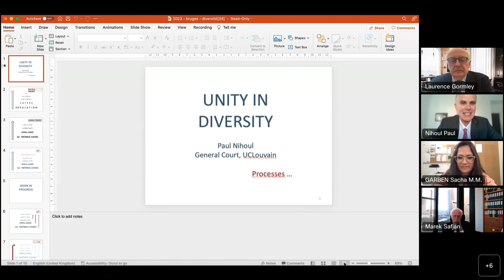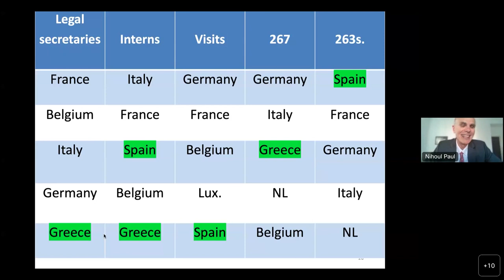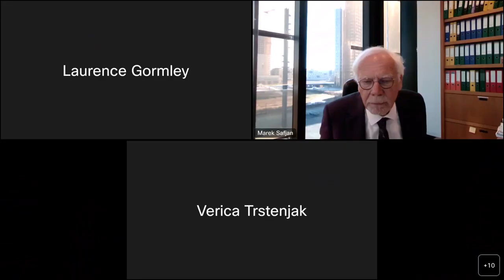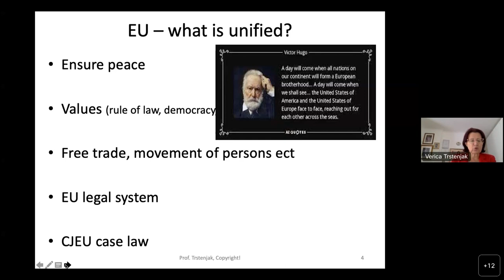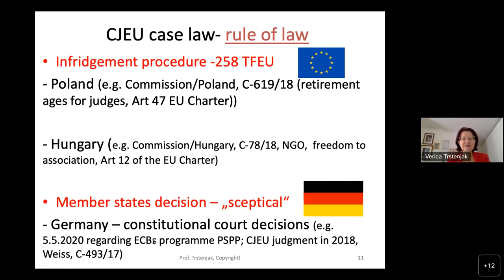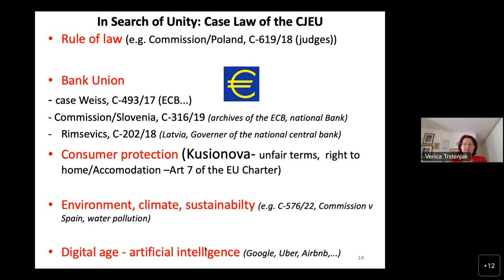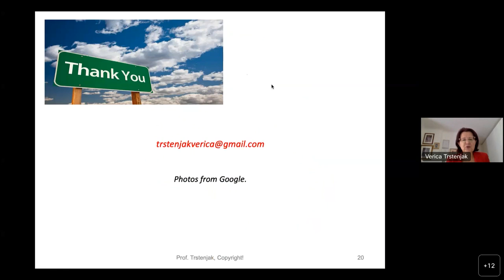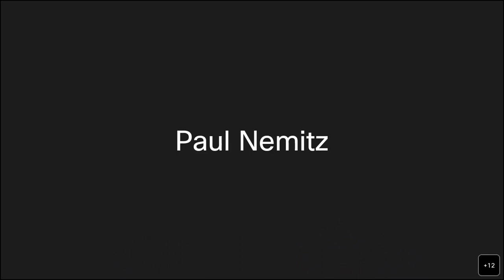Reflections on the Present and Future of the Study and Practice of EU law 20230421 export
As part of the launch of the OUP Online Encyclopedia of European Union Law, the editors, Sacha Garben and Laurence Gormley, conduct a series of discussions on the present and future of study and research of EU law. Paul Craig, Paul Nihoul, Grainne de Burca, Monica Claes, Daniel Sarmiento, Paul Nemitz, Marek Safjan and many other join in the discussion.